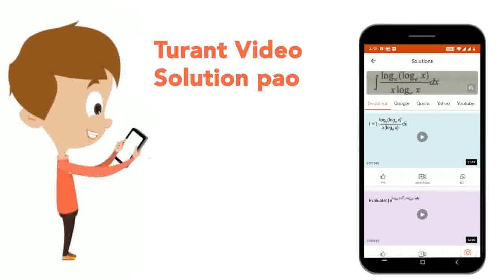What percent of 75 is 15 ? | CLASS 6 | SAINIK SCHOOL ENTRANCE EXAMINATION (2007) | MATHS | SAINI...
What percent of 75 is 15 ?
Class: 6
Subject: MATHS
Chapter: SAINIK SCHOOL ENTRANCE EXAMINATION (2007)
Board:CBSE

👉 Have Any Query? Ask Us.

Our Telegram Pages:
class 6
6 class ka math syllabus